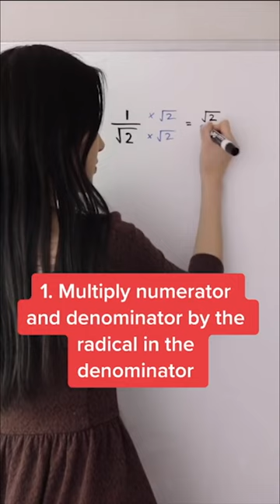HOW TO RATIONALIZE DENOMINATOR